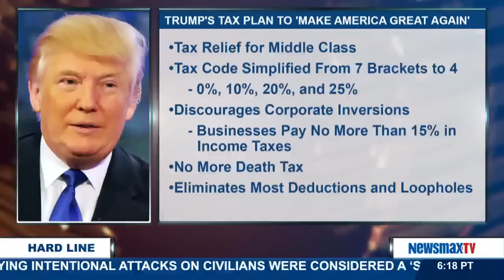The Hard Line | Carol Roth and Morris Pearl discuss Donald Trump's tax plan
Carol Roth, New York Times bestselling author, entrepreneur, and CNBC contributor, and Morris Pearl, chairperson from the Patriotic Millionaires, who advocate for a higher tax bracket for the richest Americans, will discuss Donald Trump's tax plan, who it